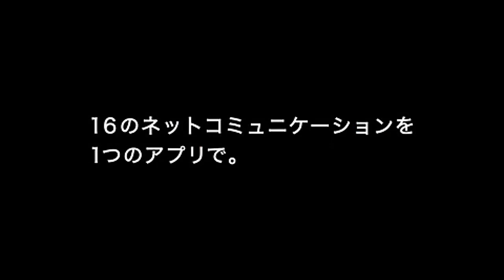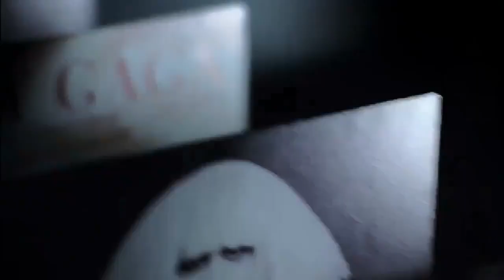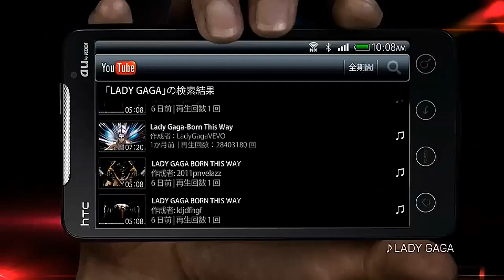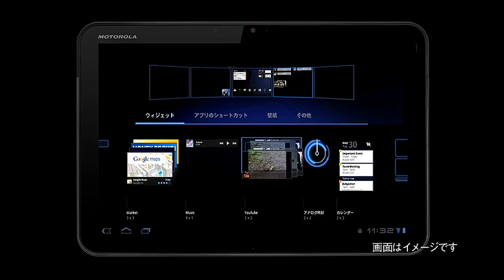au cm - Android au (Lady Gaga)